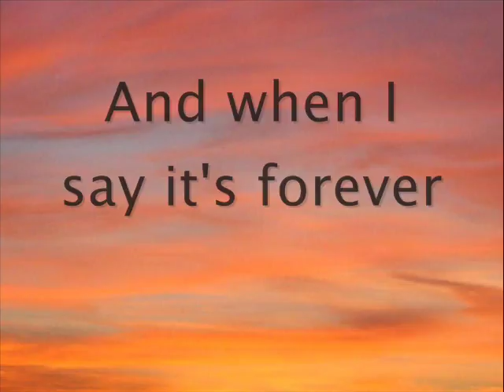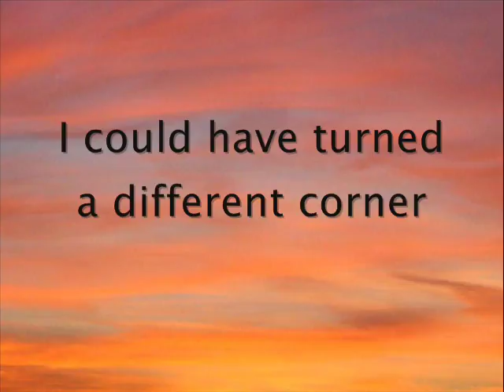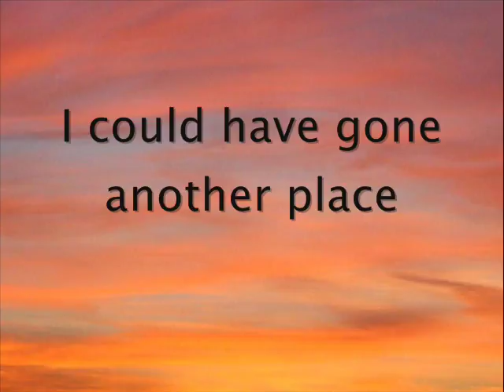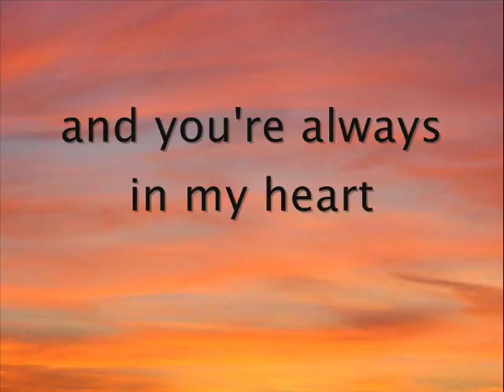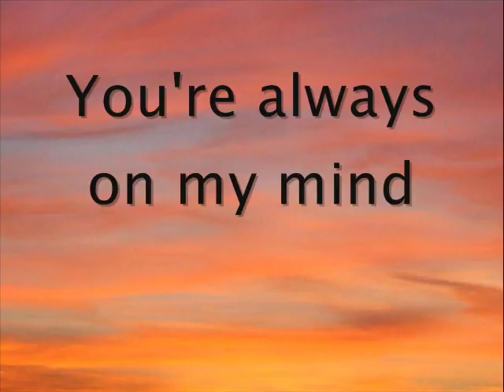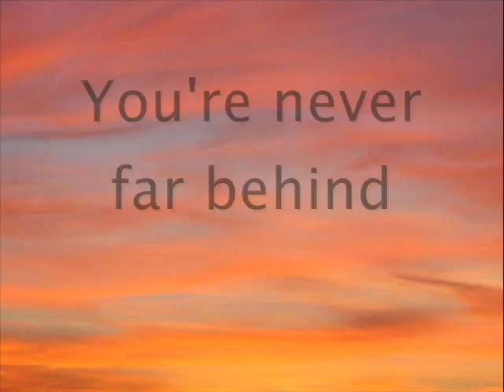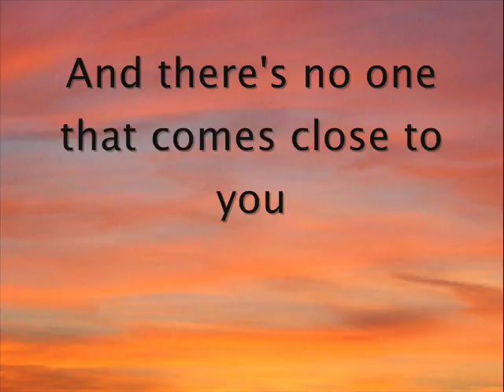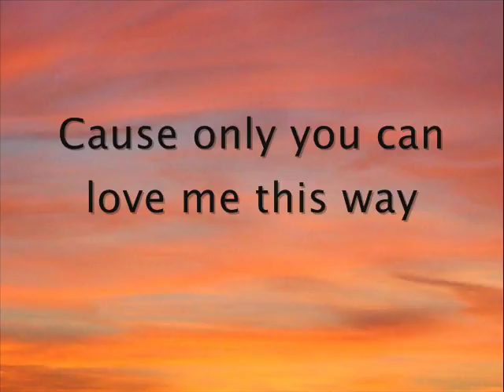keith urban only you can love me this way lyrics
i love this song by keith urban im a big fan of his i could listen to him all day hes just so amazing and all his songs are amazing i swear this man can not make a bad song it,s not possible  every song he has is great and you instantly fall in love with them so since i love this song so much not to mention keith urban i decided  to make this with this beautiful song hope you liked loved whatever btw no copyright infringement intended i don,t own the song or the background picture everything goes to there respectful owners this was made for intertainment purposes only i repeat i don,t own anything